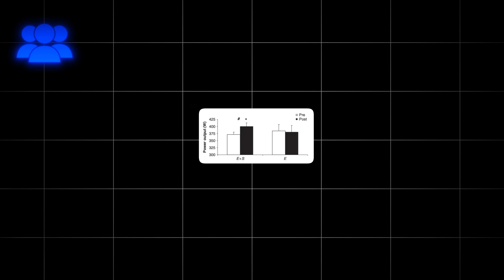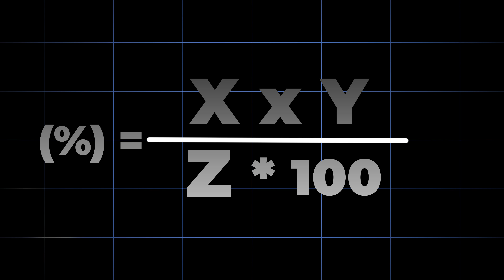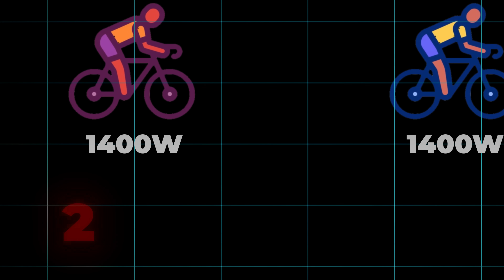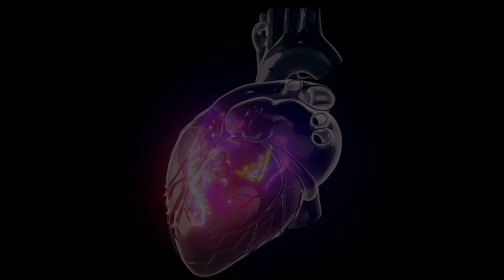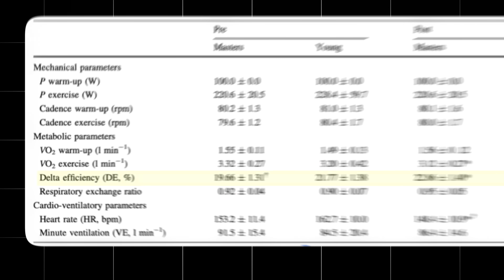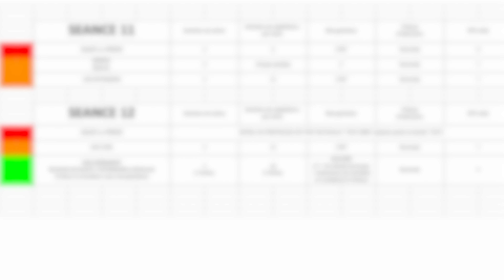Musculation et Cyclisme, la Formule Magique ? La Science du Cyclisme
CHAPITRES
00:48 - Ce que dit la Science
02:55 - Le facteur x de la performance
05:01 - Explication des effets de la musculation sur le facteur x
07:44 - Les effets de la musculation sur les cyclistes masters
11:12 - Comment s'entraîner en musculation pour progresser sur le vélo ?
13:47 - Le programme idéal
14:45 - Fin d'un mythe d'entraînement
Conclusion